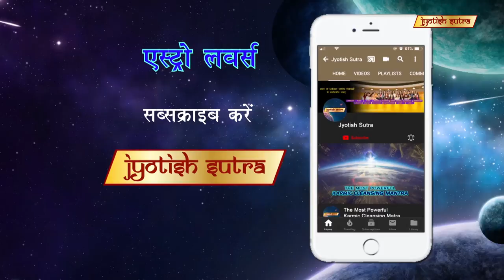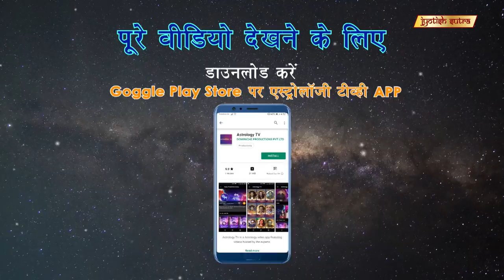जानिए जन्म कुंडली की सच्चाई? | Shloka That Talks About Importance Of Janam Kundali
Astrologer Bhavesh Dave describes the importance of janma kundali in our lives.